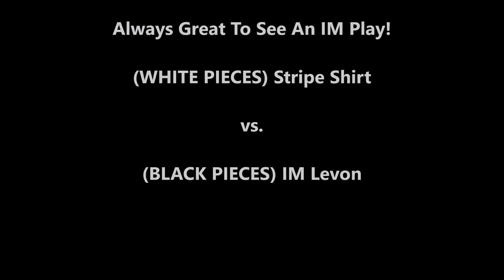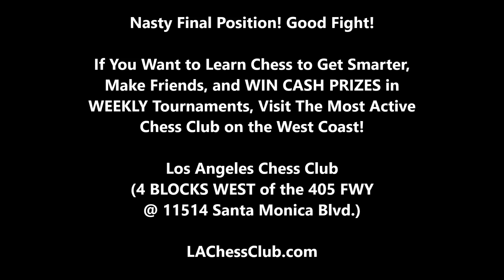Last Position Is Too Tasty For An IM! IM Levon vs Stripe Shirt